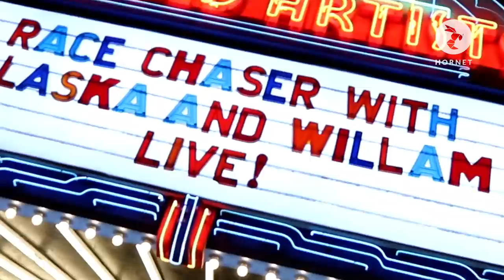Meatball Hits Up 'Race Chaser Live! With Alaska and Willam'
Hornet's very own Meatball has infiltrated 'Race Chaser Live! With Alaska and Willam' as the Drag Race duo takes their podcast to the stage, live at the Ace Hotel Theater in Los Angeles. Meatball sits down with RuPaul’s Drag Race alums Willam and Alaska Thunderfuck as the queens spill the tea on what makes their beloved podcast so drag-tastic. She also talks with original Pit Crew member Shawn Morales, and even makes an appearance onstage during the show! We're talking drag queens with leaf blowers, real-life ponies, some foot-licking and even more outlandish shenanigans.

Hornet is the world’s premier gay social network with over 25 million users around the world. Powered by cutting-edge technology, Hornet has become the number one gay app in markets like France, Russia, Brazil, Turkey and Taiwan, and is rapidly expanding in the United States.